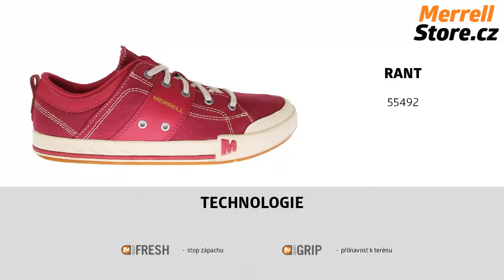Merrell Rant 55492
Boty Rant se výborně hodí do města, na kolo i na pěší výlety. Textilní svršek v kombinaci s kvalitní usní se dokonale přizpůsobí noze a poskytuje celodenní pohodlí.
Obuv značky Merrell zakoupíte na webu MerrellStore.cz